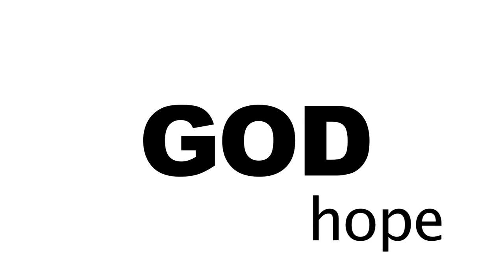This is My Story Video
Video we projected on a student wearing a plain white T-shirt.